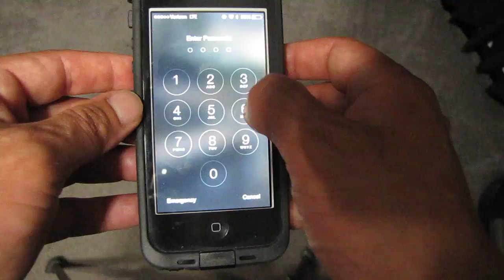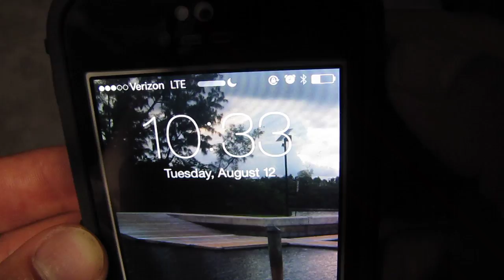Iphone 4 4s 5 5s will not ring, Missed calls, Missed Text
What to do if your IPhone is not ringing when it's locked. You keep missing calls and text. It's a simple feature the ios7 has. More then likely your "Do not disturb" is ON I will show you how to turn off and on this feature.